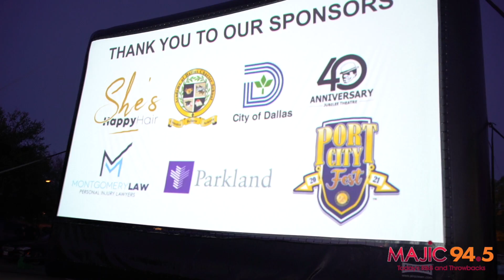Radio One Dallas Car's, Emcee's and OG's Drive N Live Show!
Join Radio One Dallas for a series of Drive In Live concerts featuring some of your favorite artists and comedians!